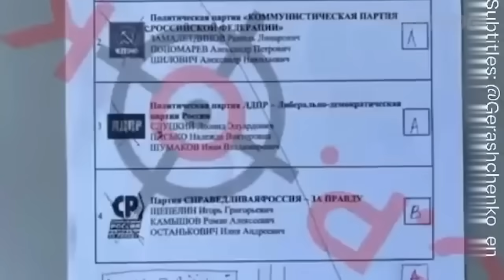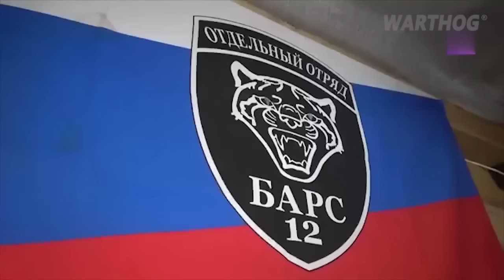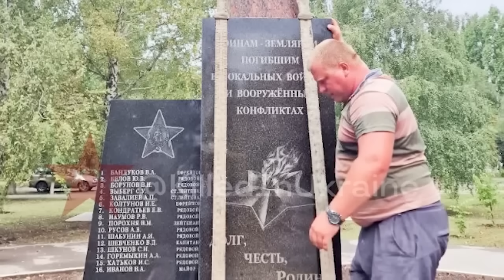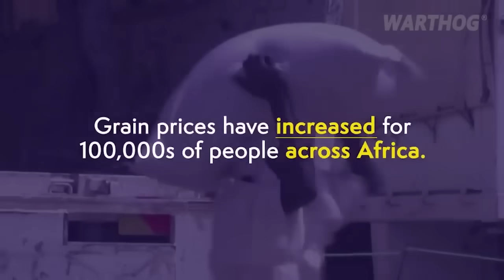WAR IS COMING, ARMENIAN AND AZERBEIJAN TROOPS ARE RUSHING TO THE BORDER || 2023